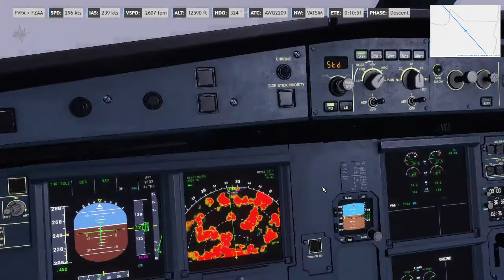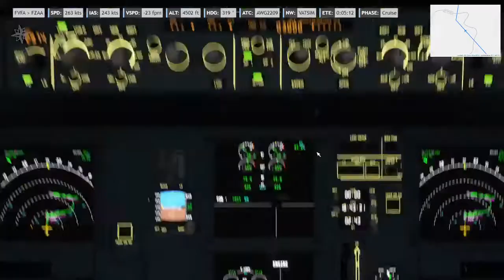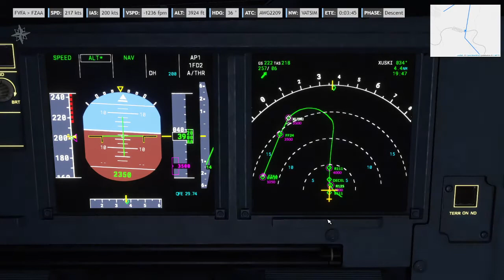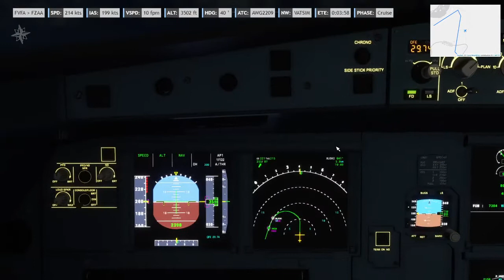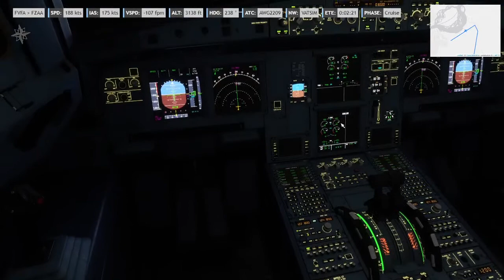Landing in Kinshasa (FZAA) during a stormy night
Flight AWG2209

Departure Airport: Victoria Falls (FVFA)
Arrival Airport: Kinshasa (FZAA)
Aircraft: Airbus A320 NEO
Scheduled Flight Time: 03:25:00
PIREP Flight Time: 02:51:22